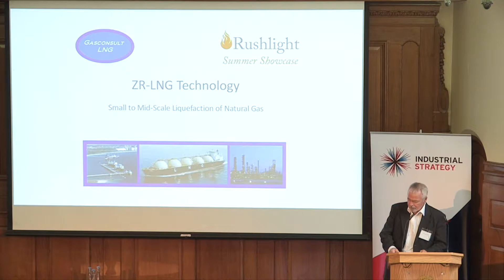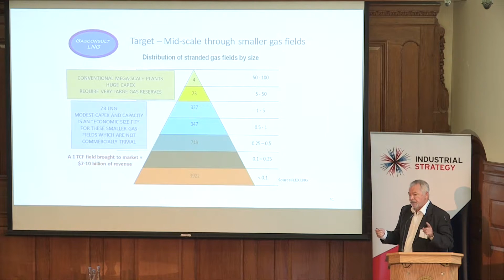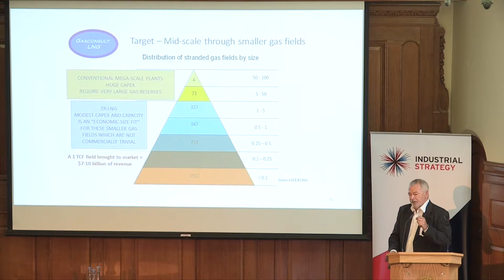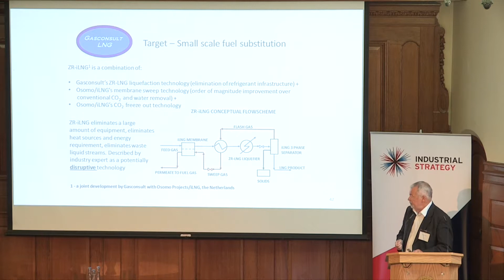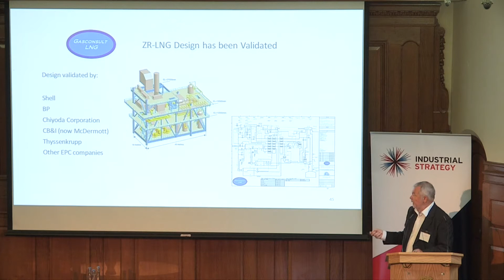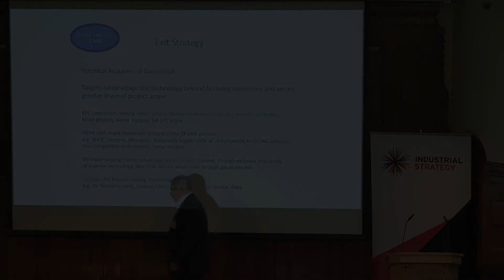Rushlight Summer Showcase 2018 Gasconsult Limited Bill Howe